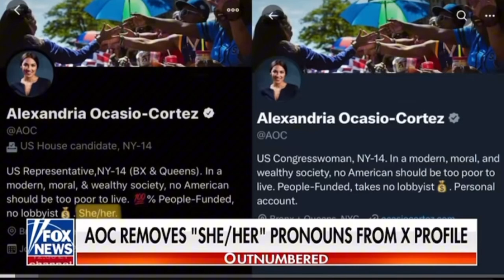Outrage as Morning Joe Extends Olive Branch to Trump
Outrage as Morning Joe Extends Olive Branch to Trump. Morning Joe hosts sparked controversy by visiting Donald Trump at Mar-a-Lago with an apparent olive branch, drawing criticism from viewers and political commentators. The unexpected move has led to backlash, with many questioning their intentions and stance. This surprising gesture has ignited heated debate about media objectivity and political reconciliation.
00:00 Before Elections
02:09 After Elections
05:52 Trump Humpers
08:24 AOC goes Viral